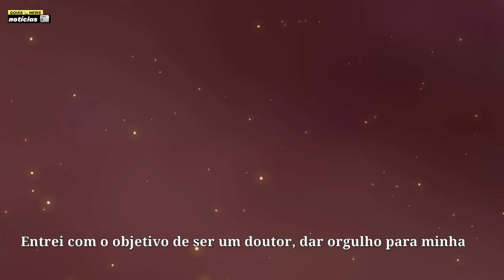‘Fui lá brigar por um sonho’, desabafa Davi sobre sua trajetória no ‘BBB24’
💻VISITE NOSSAS
LOJAS PARCEIRAS
VIRTUAL LINK

💻LOJA MAGAZINE
JORGERAFAELA⤵️

💻LOJAS
AMERICANAS⤵️